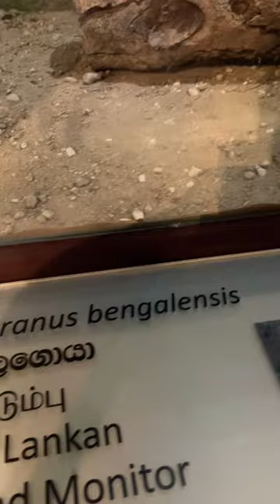Land Monitor Skeleton